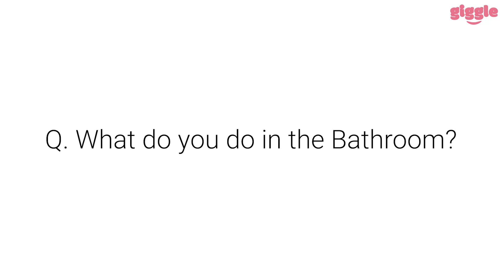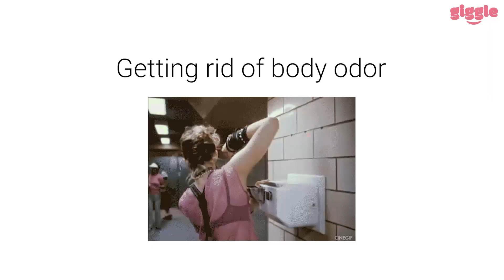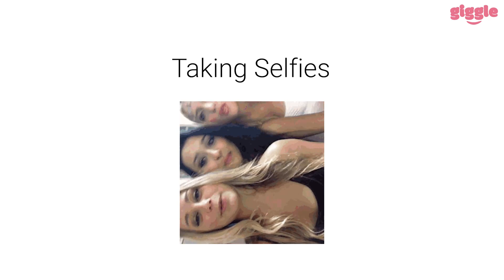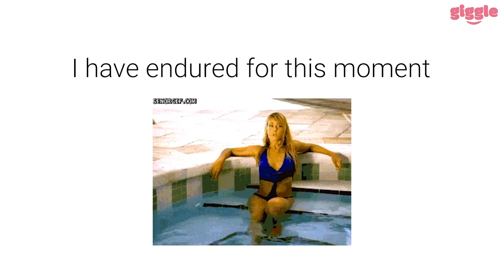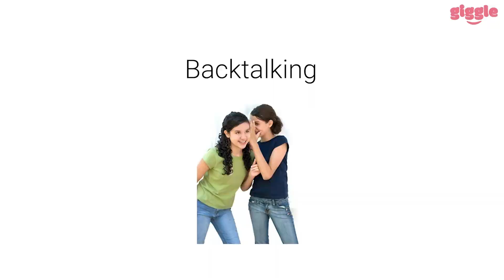Things Girls do at Bathroom (Restroom)!!!!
I did not know these.